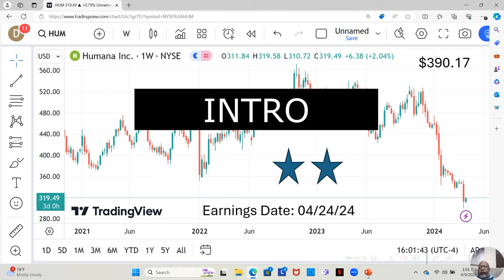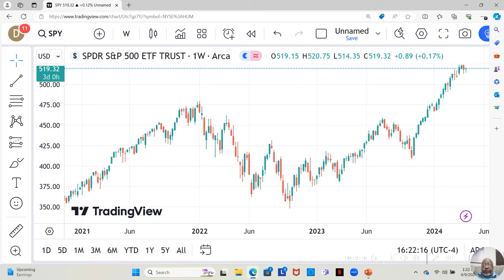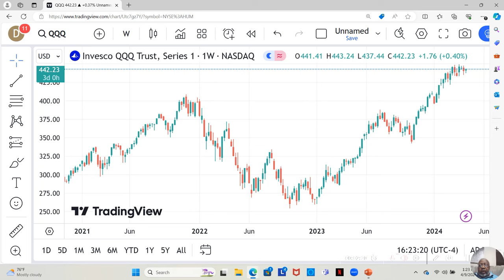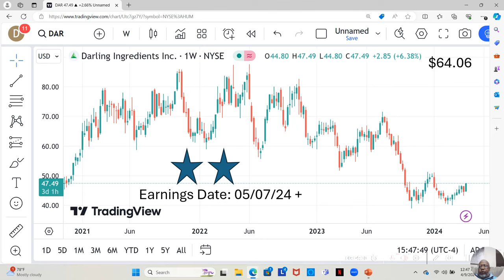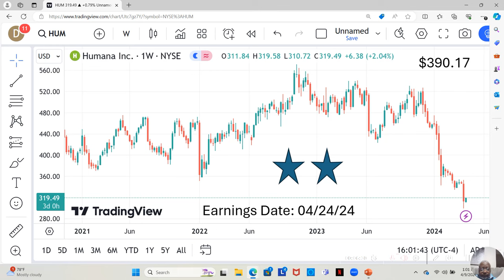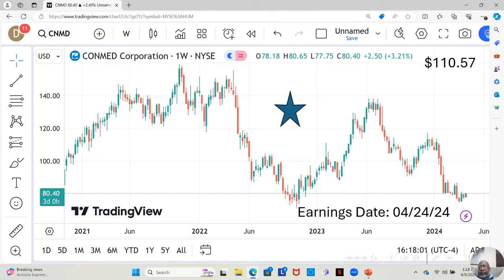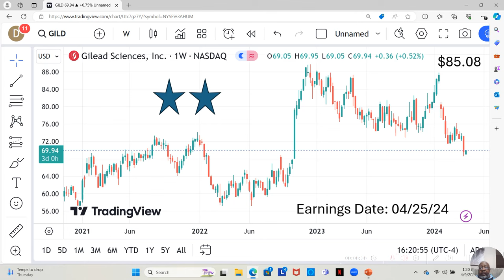April 9th Midweek Edition of This Weeks Winning Stocks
Welcome to the April 9th Midweek Edition of This Week's Winning Stocks! In this video, we'll be discussing the top-performing stocks on my watchlist so far this. Whether you're a seasoned investor or just starting out, this video will provide valuable information to help you make informed investment decisions. Don't miss out on the opportunity to learn about the stocks that are on the rise this week!

Let's dive into the world of investing and discover the winning stocks of this week!